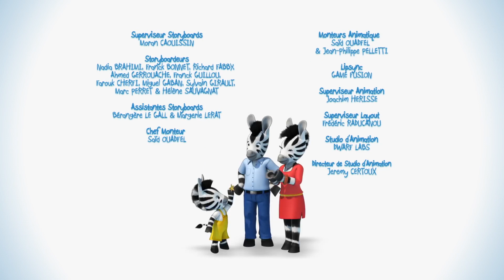ZOU EN FRANÇAIS 🤸 Zou le funambule 🤸‍♂️ Dessins animés